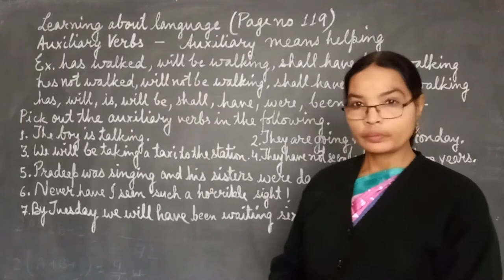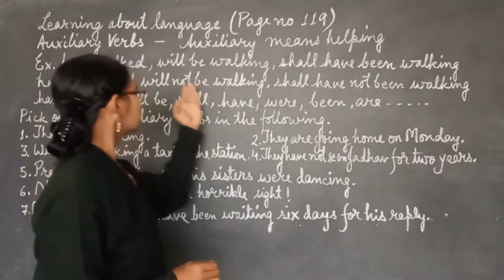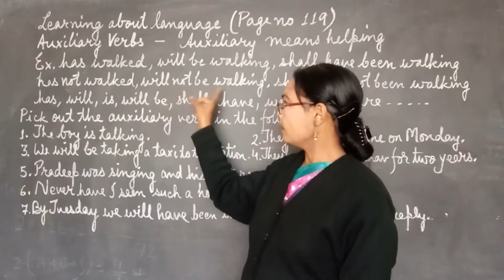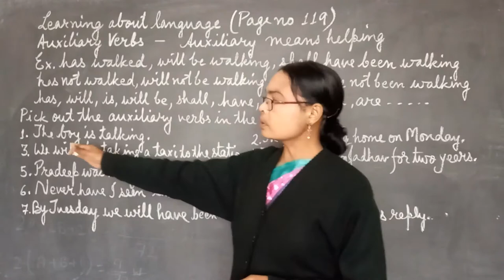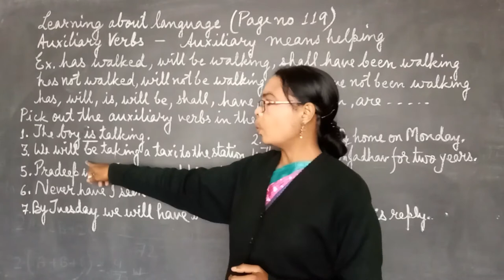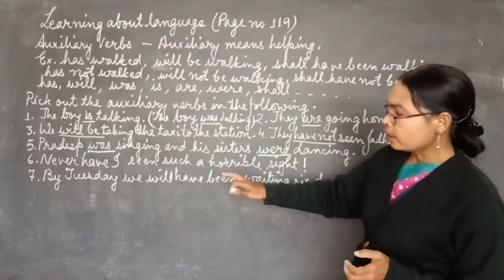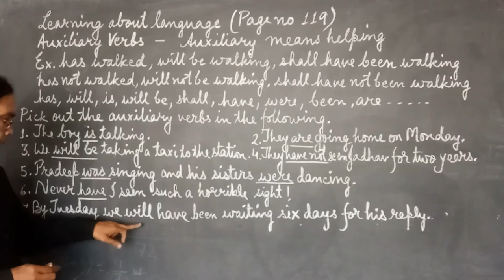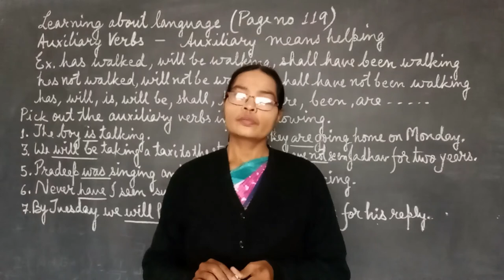Cl-6 Eng. Reader Learning About Language (Page no. 119)